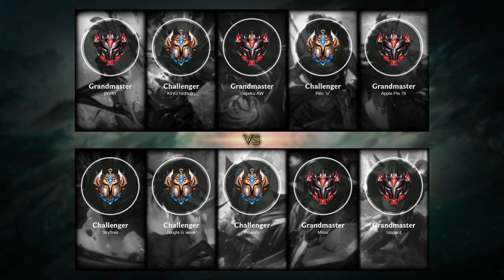Jarvan IV Jungle vs Lillia - NA Challenger Patch 10.22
- Skin: Dark Star Jarvan IV
- Primary Rune: Dark Harvest

Timeline:
00:00 Ban & Pick
00:15 Runes & Abilities
01:26 Gameplay
04:02 Team FIGHT
04:30 Gameplay
07:11 Hunt The Dragon
07:26 Get a SOLO KILL
07:35 Team FIGHT
07:56 Gameplay
09:06 Team FIGHT
09:34 Gameplay
10:43 Team FIGHT
11:38 Gameplay
12:48 Team FIGHT
13:03 Get a SOLO KILL
13:17 Gameplay
15:41 Team FIGHT
15:57 Take down The Turret
16:14 Gameplay
18:01 Hunt The Dragon
18:29 Gameplay
19:39 Team FIGHT
20:15 Hunt The Baron Nashor
20:42 Team FIGHT
21:08 Take down The Turret
21:25 Gameplay
22:23 Team FIGHT
22:43 Take down The Turret
23:03 Team FIGHT
23:17 Take down The Turret
23:30 Hunt The Dragon
23:55 Gameplay
24:22 Get a Double Kill
24:49 Team FIGHT
24:56 Take down The Turret
24:59 Take down The Inhibitor
25:07 Take down The Turret
25:29 Team FIGHT
25:48 Gameplay
27:17 Team FIGHT
27:48 End credit (Damage dealt and Item & Abilities order)